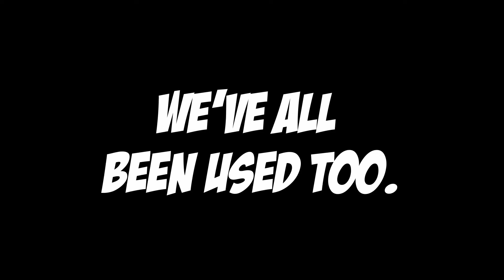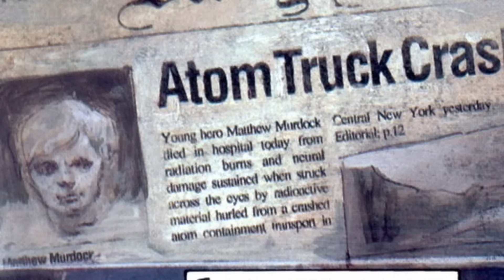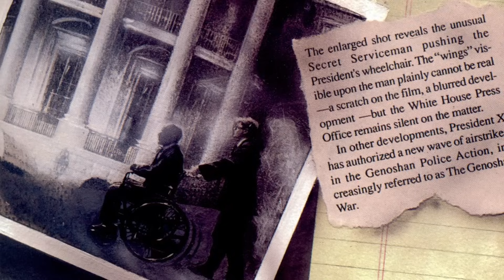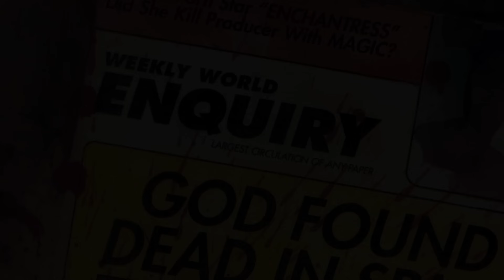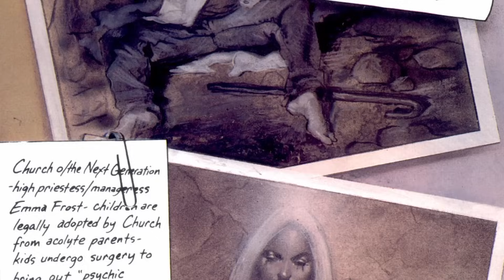Messed Up Moments In Comics Part 100